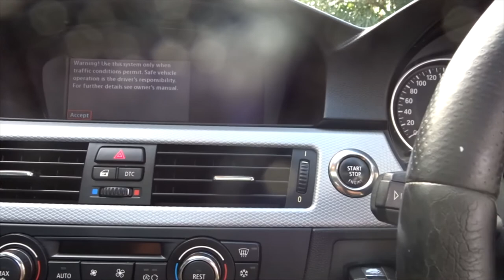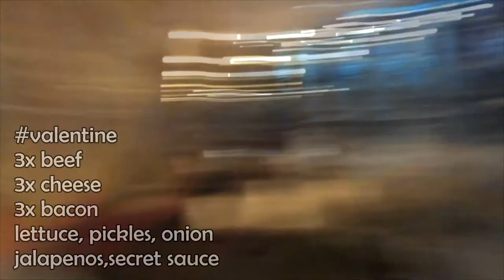Chest Pumps and Custom Burgers - 20,000 followers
Hey everyone i have finally edited the short footage for the 20,000 followers celebration burger feed.

Just want to say a massive thank you to Burgerlove in Stkilda
For having me at their store and looking after me as always. Please check them out and dont forget to order the custom valentine burger :D

Another massive thank you to everyone who has followed my Instagram and supported me, it doesn't go unnoticed and i really do appreciate it.

I hope you enjoy this short video of a quick chest session followed by a delicious custom burger with bacon fries :)